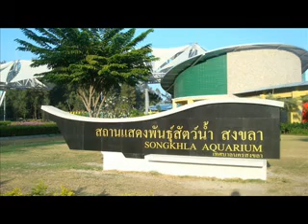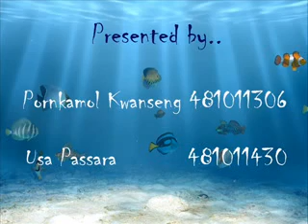Songkhla Aquarium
Academic Presentation Student MMK Projects